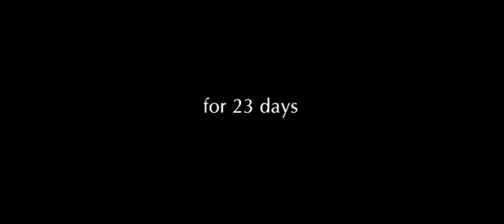“CADA 23 PRIMAVERAS. DURANTE 23 DÍAS. LE TOCA COMER.”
Intro De La Película Que Da Paso A La Escena Inicial Con The Creeper.

Extraído De La Película “Jeepers Creepers 2”. 2003.

El Vídeo Pertenece A La Productora Y Distribuidora Y Ha Sido Subido Sin Ánimo De Lucro.
(The Video Has Been Uploaded Without Profit.)